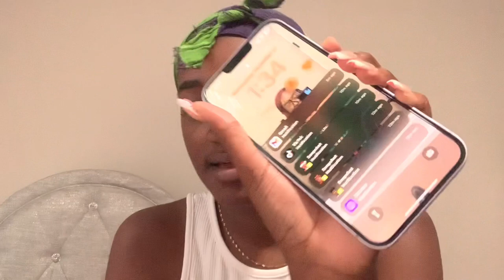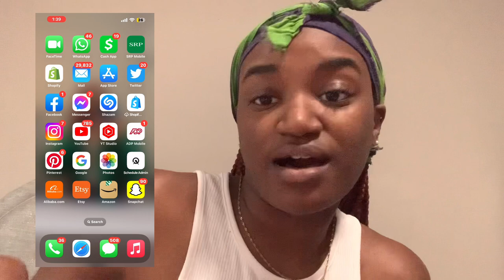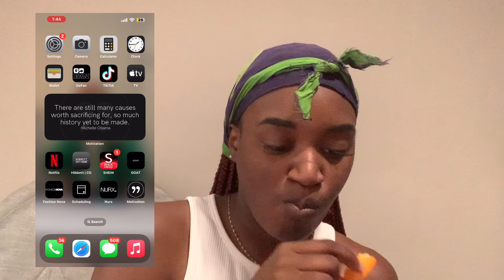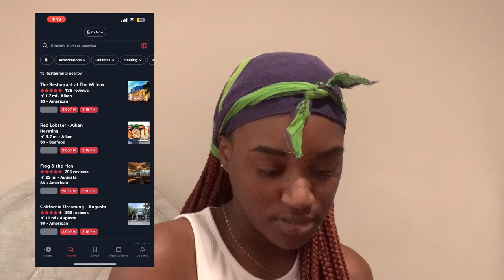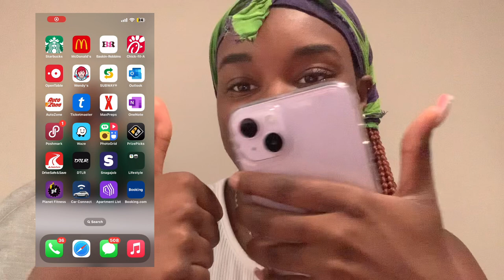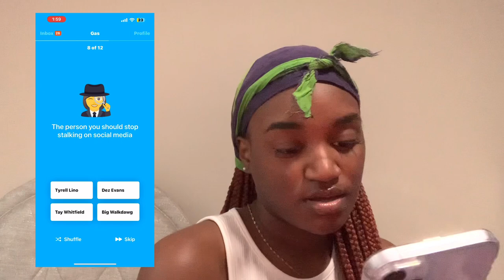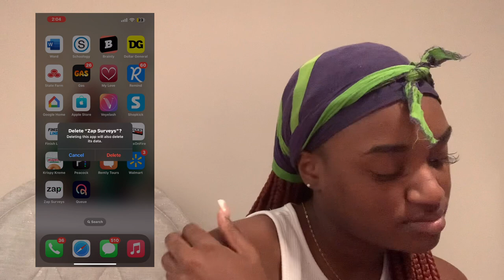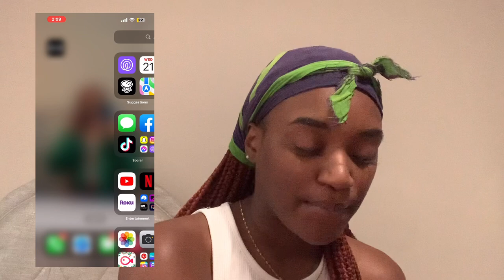unboxing iphone 14 plus + what’s on my iphone | VLOGMAS DAY 20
hello everyone, thanks for watching todays video. yall should already know what to do, but if you dont let me remind you. like, comment, & subscribe to my channel to see more!

FAQ:
i’m 17. i’m from sc. i’m a capricorn.